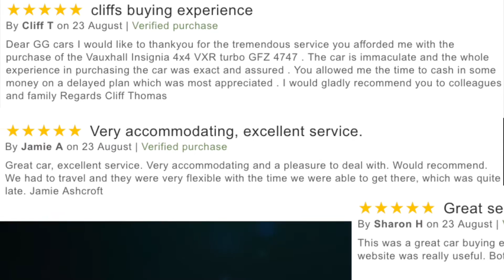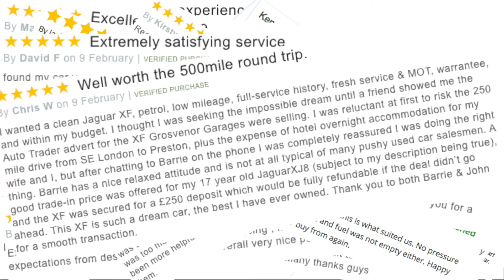Land Rover Freelander 2 2 2 TD4 GS SUV 5dr Diesel Website Trailer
Land Rover Freelander 2edit 2 2 TD4 GS SUV 5dr Diesel Website Trailer